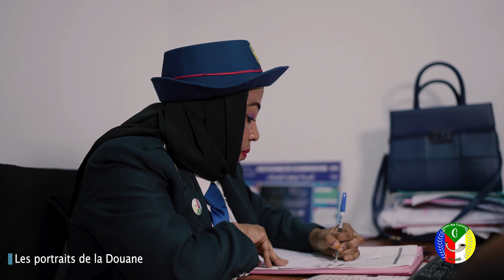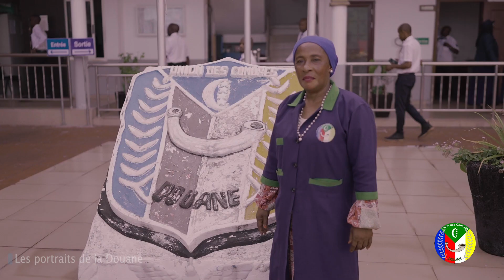🌟 𝐋𝐞𝐬 𝐩𝐨𝐫𝐭𝐫𝐚𝐢𝐭𝐬 𝐝𝐞 𝐥𝐚 𝐃𝐨𝐮𝐚𝐧𝐞...: spécial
Parce que c'est aussi le parcours de chacune des douanières qui contribue à nos avancées collectives.
La journée des droits des femmes, c’est l'occasion :
👉 de mettre en avant celles qui construisent une douane plus paritaire,
👉 de se réjouir des progrès observés,
👉 de se rappeler que rien n'est acquis et qu'il faut continuer !
◾ Faouzia Moussa 📢
Directrice régionale des Douanes de Ngazidja - témoigne de son parcours au sein de la Douane et nous parle de la journée des droits de la femme.